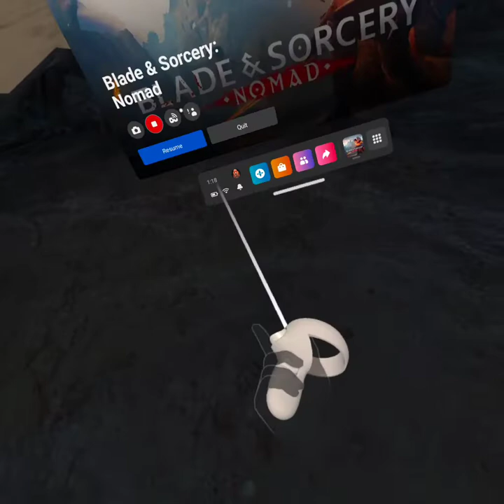throwing axe and nordic themed dungeon run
Dungeon go brrrrrrrrrrrt